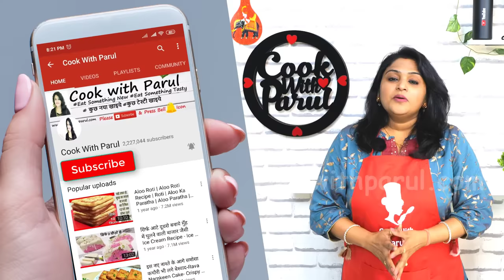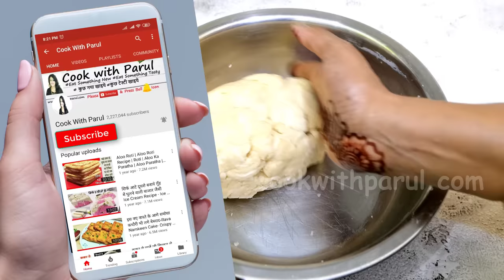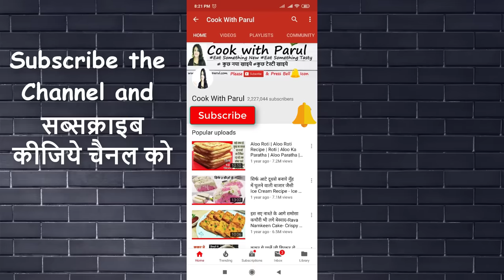बिना फेल बस 3चीज़ो से हलवाई जैसी खस्ता रसभरी बालूशाही आसान तरीका | Halwai Jaisi Balushahi Ki Recipe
BalushahiRecipe

Balushahi Recipe asani se bana sakte hain ghar par ye Balushahi ki recipe bahot aasan tarike se.Instant Sweet Recipe/Indian Dessert Recipe aapko bahot pasand aayegi. Balushahi is one of traditional Indian sweets Recipe for balushahi, how to make balushahi, balushahi ki recipe, how to make balushahi video, balushahi banane ka tarika, balushahi banana.

* All purpose flour मैदा - 300 gram/2.5 cup
* बेकिंग पाउडर Baking Powder - 1 tsp
* Salt (नमक) - 1 pinch
* Ghee घी  - 1/2 cup/ 100 gram
* चीनी Sugar - 2.5 cup/500 gram
* Saffron Strands केसर के धागे
* Green Cardamom  छोटी इलाइची - 2